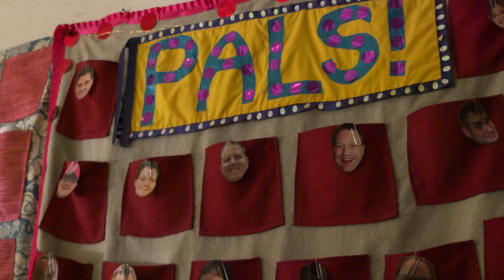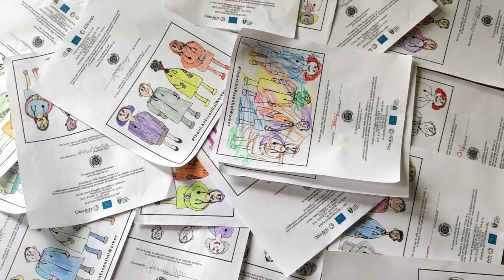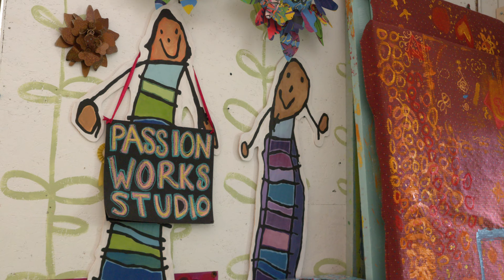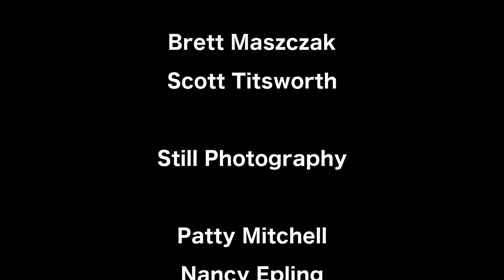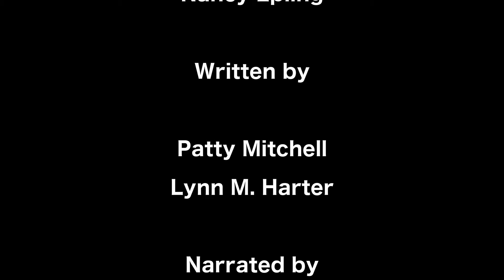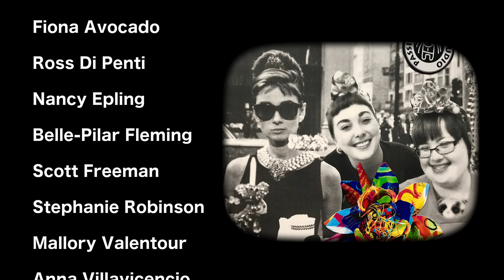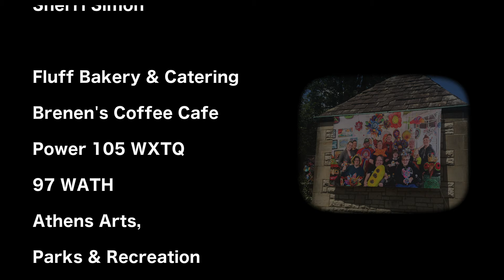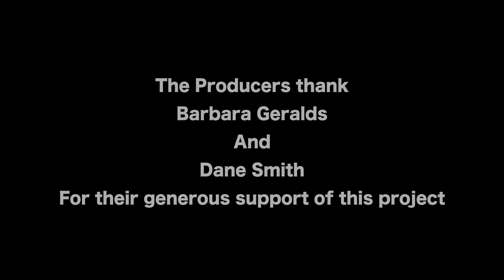Together While Apart: A Story of Creative Place-Making: Passion Works Studio in Athens, Ohio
Passion Works is a collaborative community art center in Athens, Ohio. It was founded by Patty Mitchell in 1998 with the mission of inspiring and liberating the human spirit through the arts. For over twenty years, the studio has been experimenting and exploring different mediums and techniques so that the arts are accessible to everyone. Its core group of artists have developmental differences and they work with makers of all abilities to collaboratively create puppets, paintings, metal flowers, jewelry, sculptures. "Together While Apart: A Story of Creative Place-Making" explores how the studio has partnered with other community organizations and the university to foster social connections amidst the physical distancing required by COVID-19.